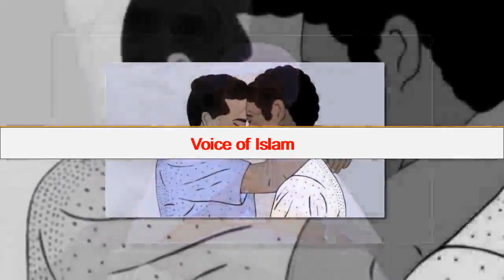Hamjinsprasti Ka Qanoon ||Homosexuality Law || ہم جنس پرستی کا قانون || Mufti Tariq Masood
ہم جنس پرستی کا قانون